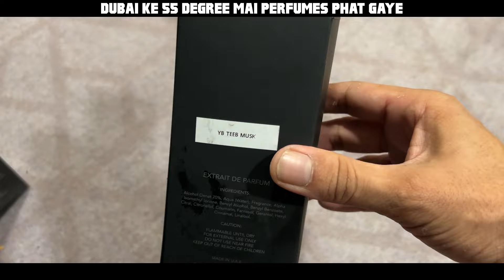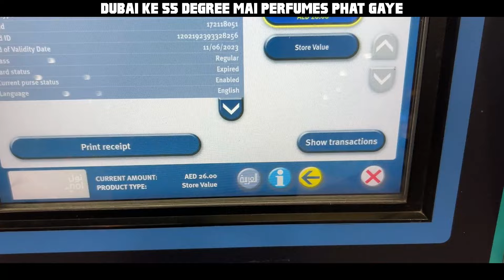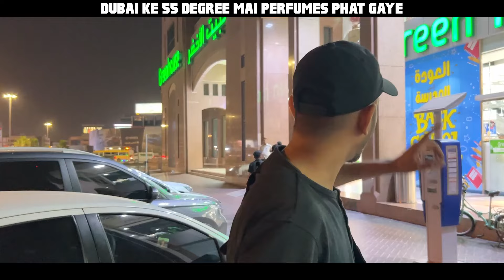Dubai Ke 55 Degree Mai Perfumes Phat Gaye | Mansoor Qureshi MAANi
Next Departures for Dubai + Umrah is 08 & 19 September.